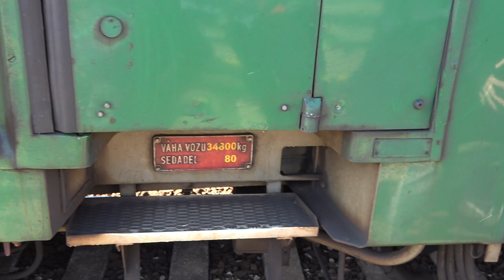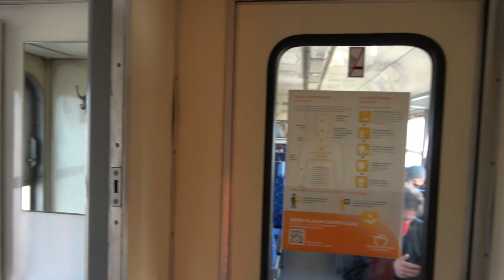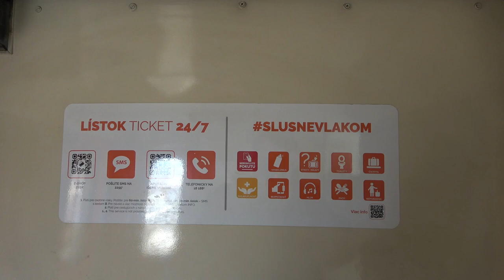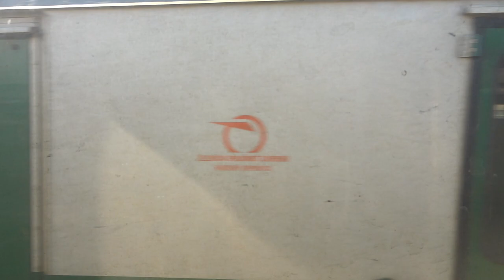2022.03.13 Elektricska / Pantográf vonaton utazás Szlovákiában Kysak (Abos)-ból Presovba ( Eperjes)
Bankszámla:
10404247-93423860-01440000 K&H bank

Szlovák Elektritschka vonatot sikerült kifogni Presov felé. Élmény ezzel utazni, és hamarosan le fogják cserélni ezeket a szerelvényeket, pár év és már dokumentum jellegű lesz ez a videó.